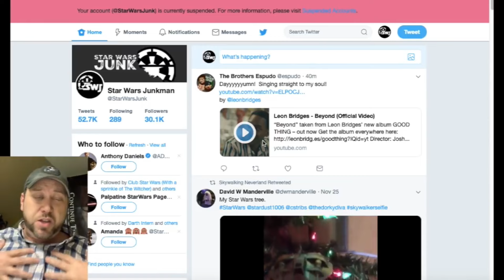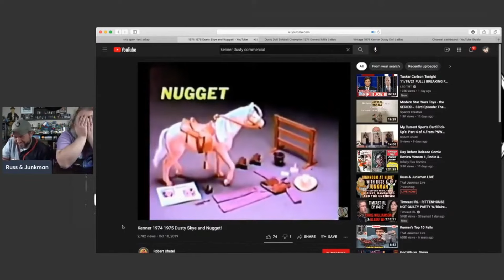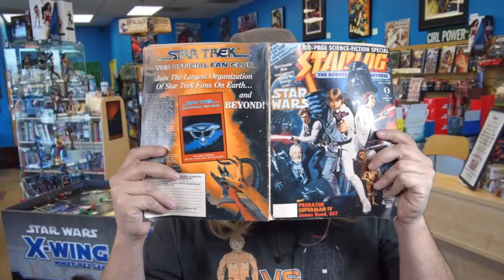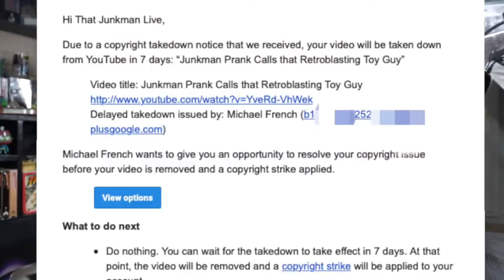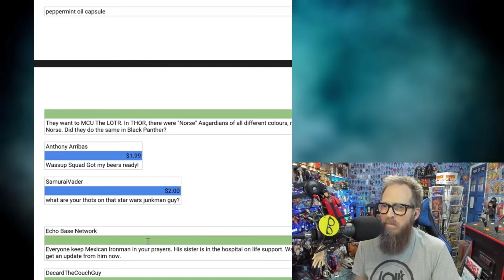Thanks! It’s been a Crazy Road to 40k Subs